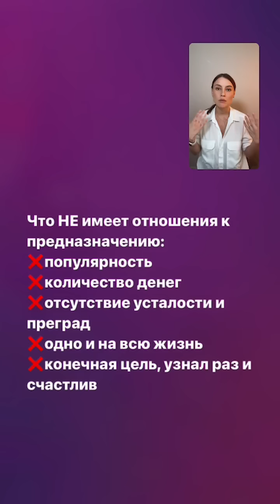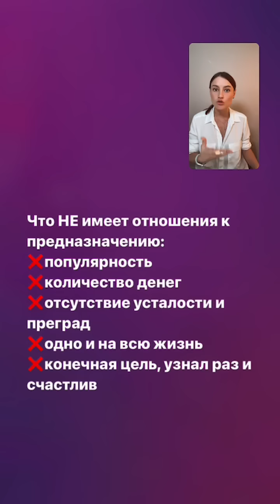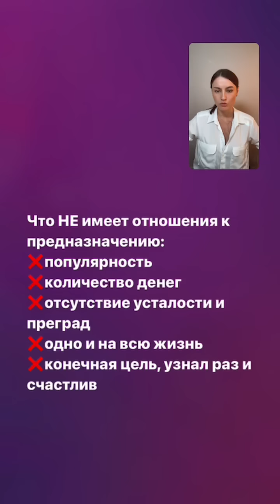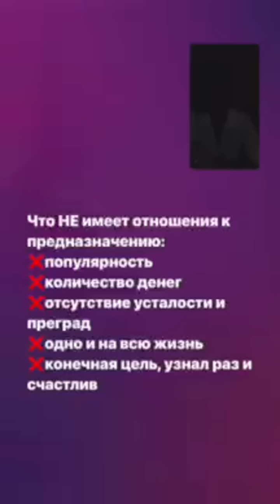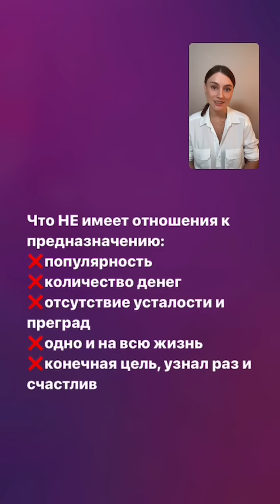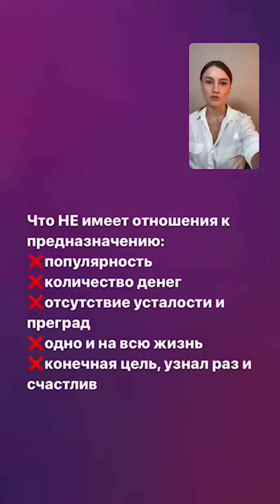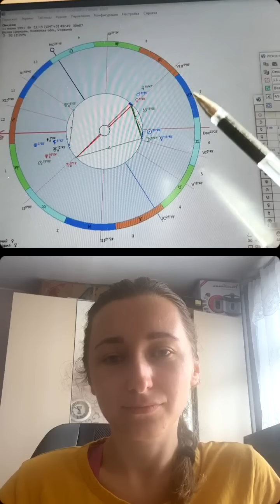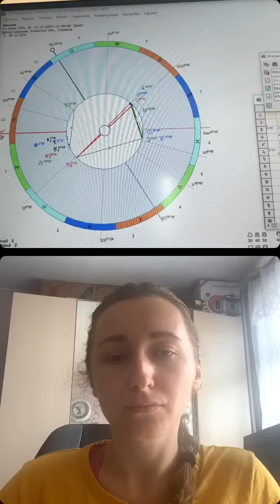Предназначение Главные заблуждения